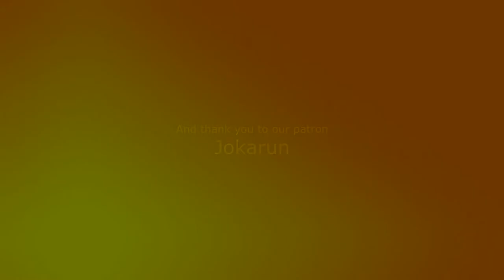I Ate a Bee Episode 54: That's a Keyblade!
What are these crates doing here?